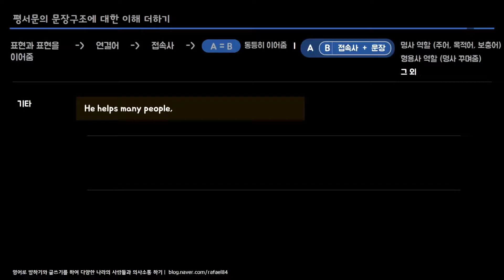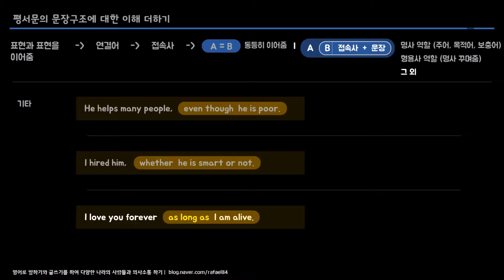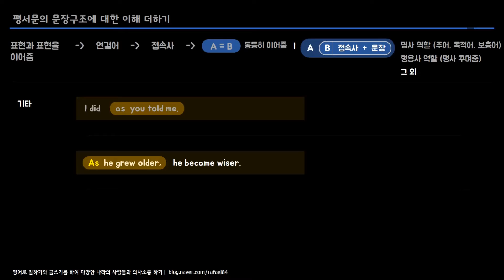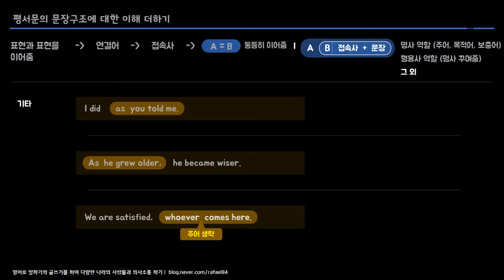접속사 역할을 하는 표현과 문장을 조합해 기존 문장에 내용 더하기 (2) (의사소통영어 라파엘)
접속사 역할을 하는 표현과 문장을 조합해
기존 문장에 내용 더하기 (2)
(의사소통영어 라파엘)

* 이번 강의와 연관된 문장구조 표현 예시

5. 그 외
He helps many people, even though he is poor.
I hired him, whether he is smart or not.
Keep learning how to live, as long as you live.
I did as you told me.
As he grew older, he became wiser.
We are satisfied, whoever comes here.